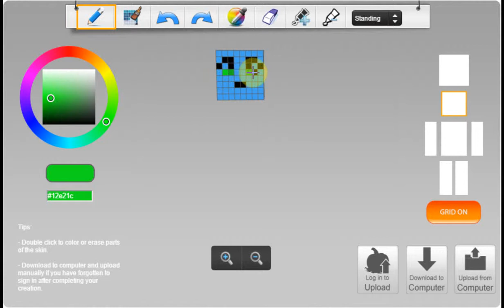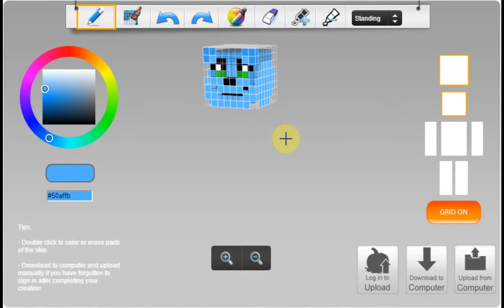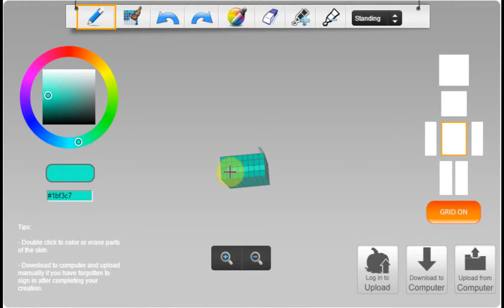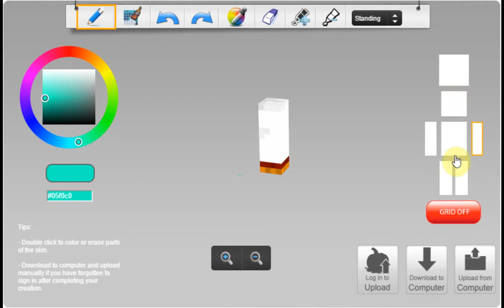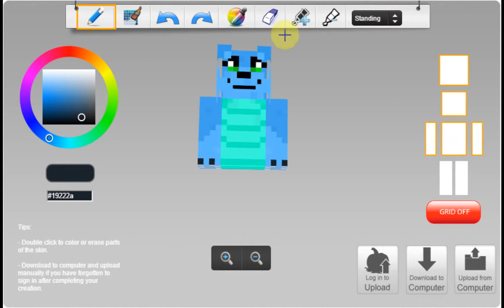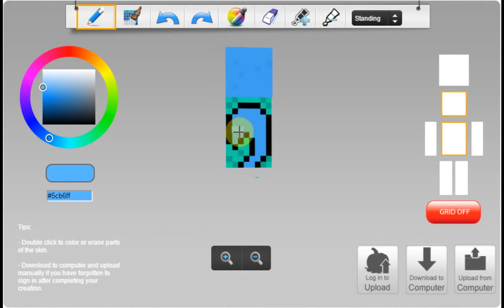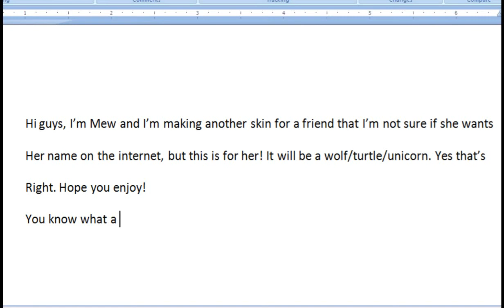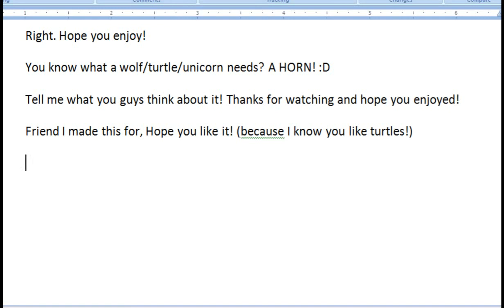I Made : A turtle wolf unicorn that meows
Hi guys, I'm Mew and today I make a turtle wolf unicorn that meows. Completely real. Love the lovers and the haters, I love you!